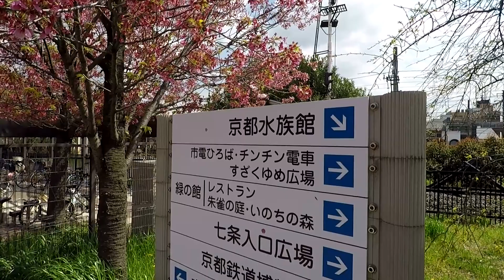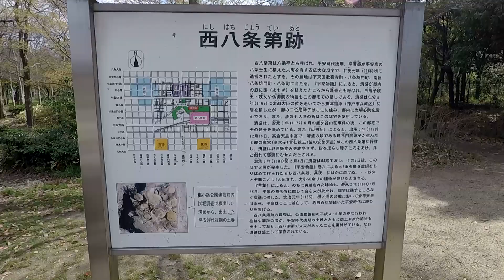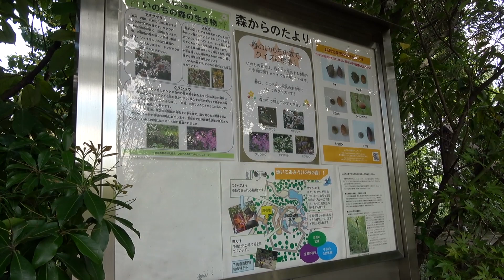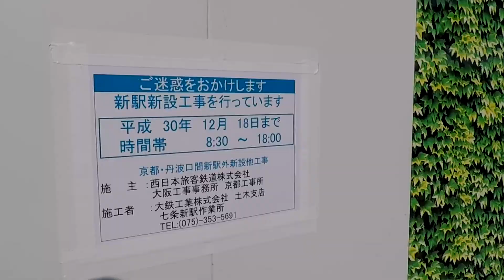京都 梅小路公園 桜咲くころ Umekoji Park in spring, Kyoto(2017-04)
平成29年4月中旬　　In mid-April 2017
桜の咲くころ、梅小路公園と、公園内の「朱雀の庭」(4:43)です。（京都市下京区）
In the season of cherry blossoms, Umekōji Park and Suzaku Garden(4:43) in its area.
(Simogyō-ku Ward, Kyoto City, Japan)

All footage used in this video was taken by Whreimgon.